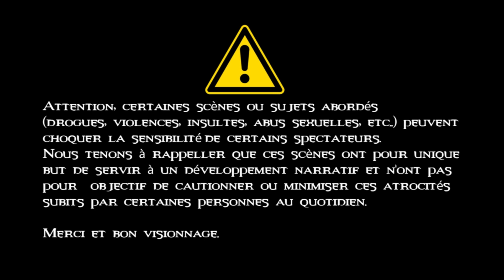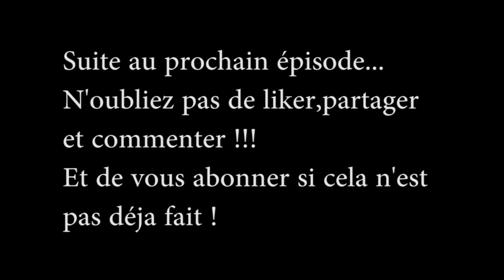Vampire : La Mascarade - S1E25 Transgression des règles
Bienvenue dans la Saison 1 de Vampire la Mascarade (v20).

Tobias avoue sa véritable nature à son étudiante Lisa.
La coterie se rend compte de la disparition de Sarah mais doit encore régler des problèmes urgents, comme la situation de Rudy et une mission à la fondation.
Pendant ce temps Sarah fait la connaissance de la primogéne Malkavien et de son Infante qui se trouve être la sire des mystérieuses succubes.

N’hésitez pas à nous suivre sur les réseaux, pleins de news sont à venir: